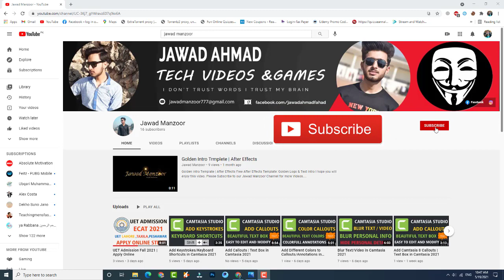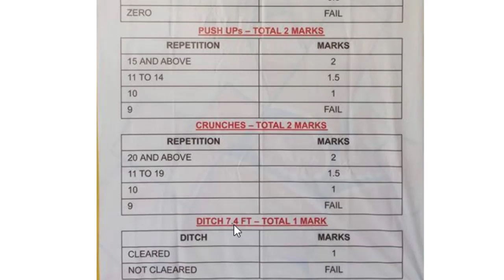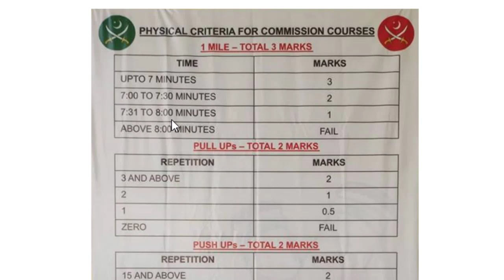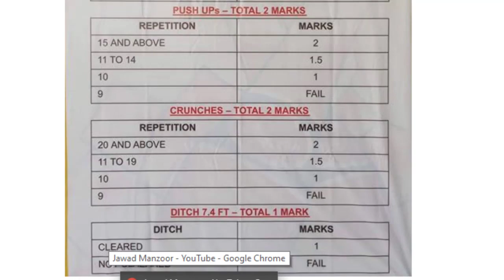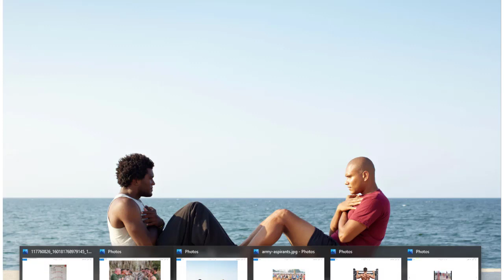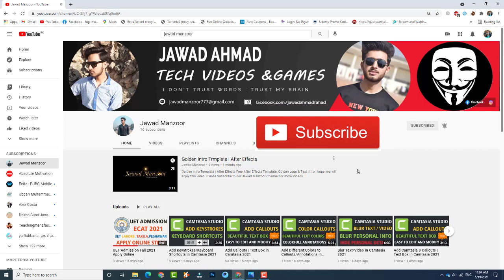Pak Army Initial Physical Marks | Tips to Pass in 2021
In this video I show you how to pass Physical initial test of PMA Long Course 148 in 2021. In PMA 148 physical test, running is 1 mile in 8 minutes, push ups 15 repetitions in 2 minutes, pull ups 3 repetitions in 2 minutes, crunches 20 repetitions in 2 minutes and ditch crossing 7.4 feet. You have to prepare first this initial physical test for Pak army PMA Long Course 148. First, How to complete running in PMA 148. You have to practice in a nearest ground now then you complete at the test day. Also pull ups, push ups, crunches and ditch crossing practice you need. Then you cover these task and complete this test in PMA long course 148 in 2021.
1.  How to pass Physical initial test of PMA Long Course 148
2.  How to complete running in PMA 148
3.  Physical initial test of PMA Long Course 148 in 2021
4.  PMA 148 Physical test
5.  Pak army PMA Long Course 148
6.  How to attempt initial test of pma long course
7.  How to attempt initial test of pma long course
8.  Pull ups, Push ups, Crunches and Ditch crossing in PMA 148